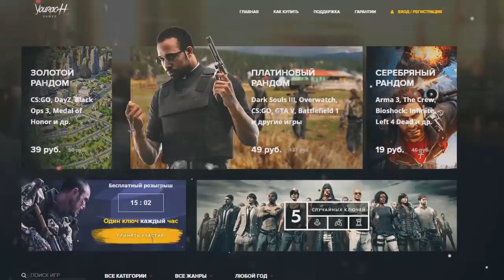РЕАЛЬНАЯ ЖИЗНЬ В BRICK RIGS - НОЧНОЕ ОГРАБЛЕНИЕ ЛЕГО БАНКА! ТЕПЕРЬ МЫ МИЛЛИОНЕРЫ! (4 СЕРИЯ)